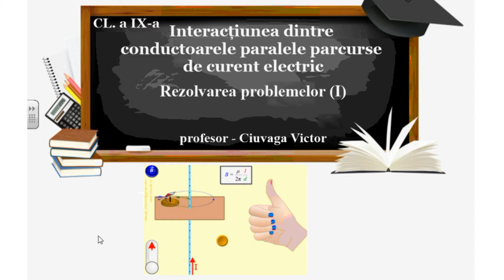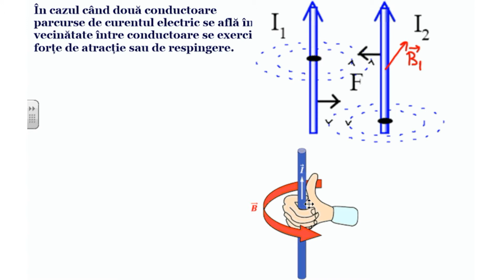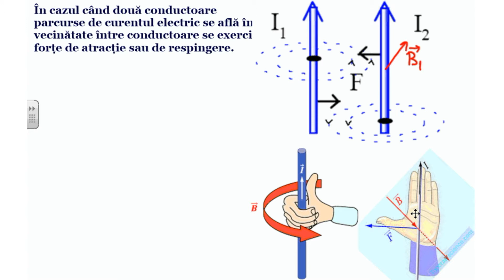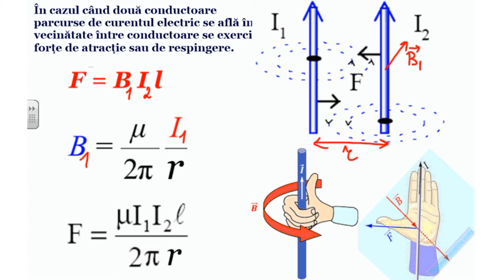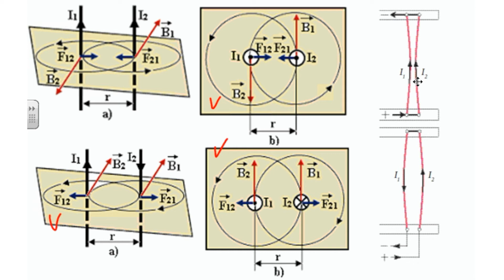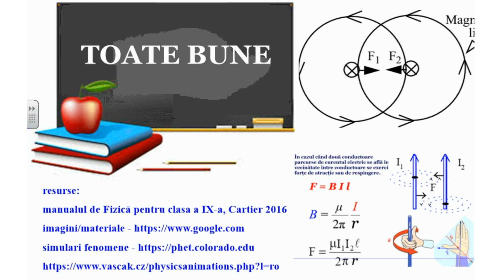Fizica, clasa a IX-a, Interacțiunea dintre conductoarele paralele parcurse de curent electric... (I)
Tema: Interacțiunea dintre conductoarele paralele parcurse de curent electric. Rezolvarea problemelor (I)